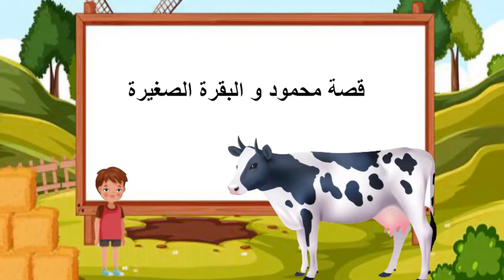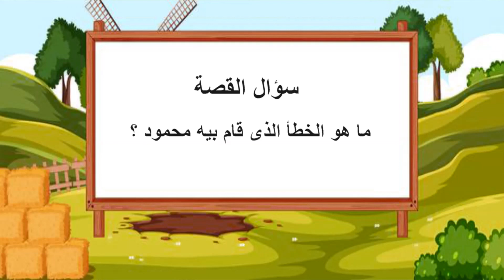قصة محمود و البقرة الطيبة _ قصص اطفال _ اطفال _ عالم الاطفال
قصص اطفال تعليمية و ترفيهية _ عالم الاطفال